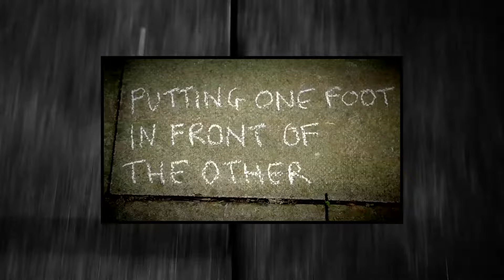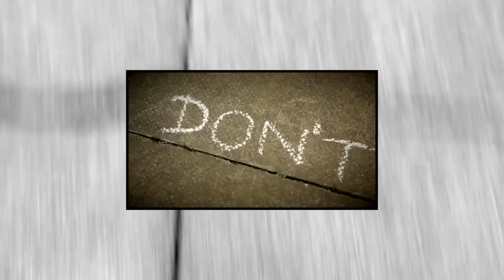Nell Bryden - Wayfarer (Lyric Video)